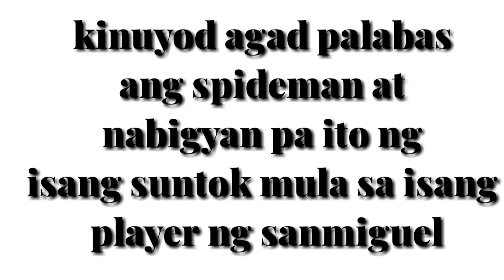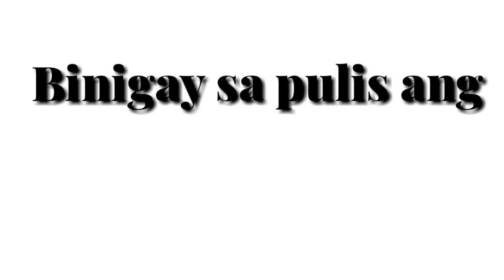June mar fajardo bumagsak matapos banggain ni spiderman sa pba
Tools na Ginamit ko para makarami ng views;

Paano Kumita ng extra income 24k in 90days kahit walang ginagawa " buy wait & earn" (Organico agriventures)

Paano mag invest sa stock market para sa beginners? ;

are you looking for this?